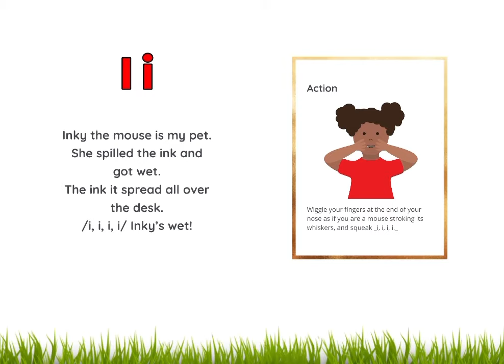Jolly phonic songs | Letter Ii sound | inky the mouse my pet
Learn phonics with actions and songs .Learn letter Ii sound and actions in fun way